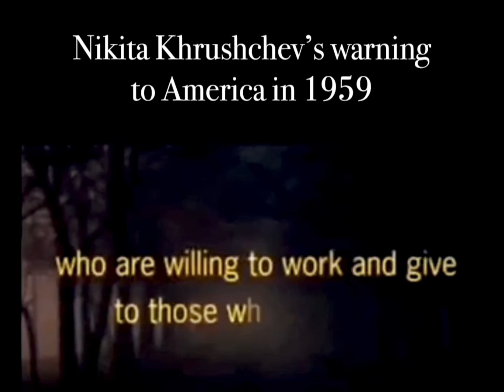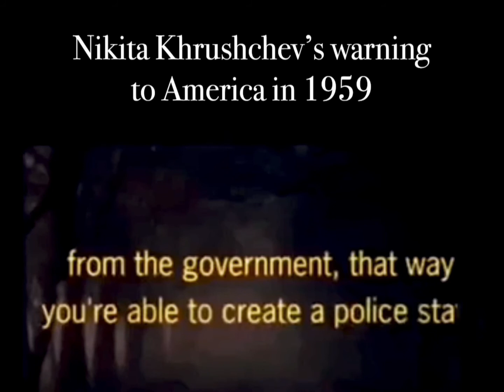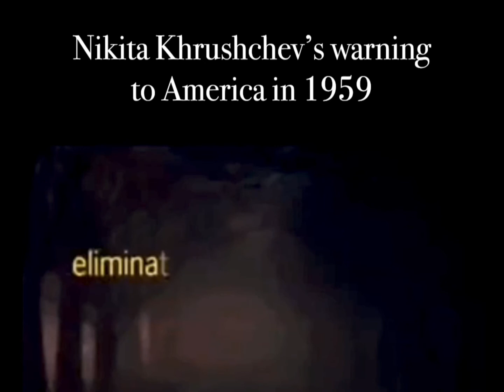Demise of a Nation